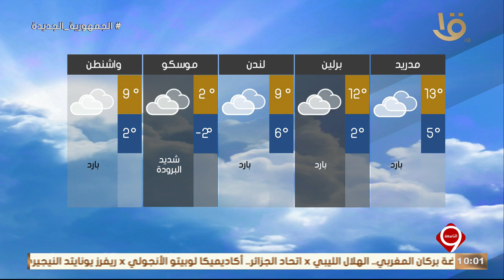نشرة التاسعة | بيان بدرجات الحرارة المتوقعة غدا